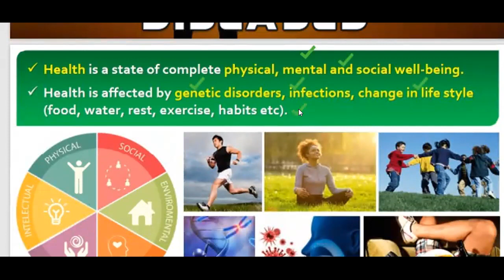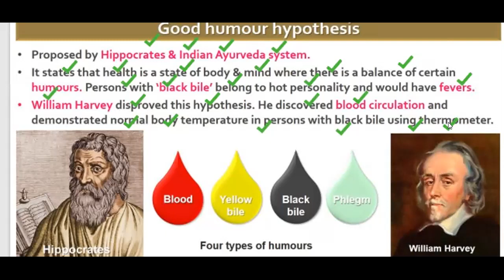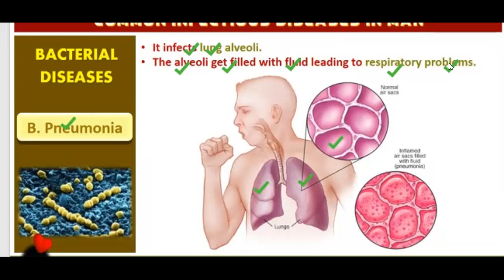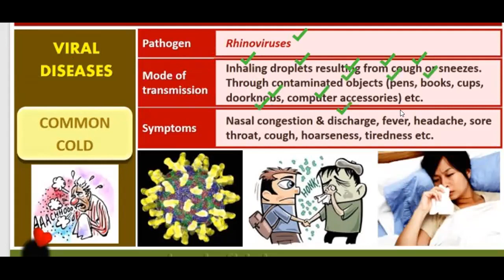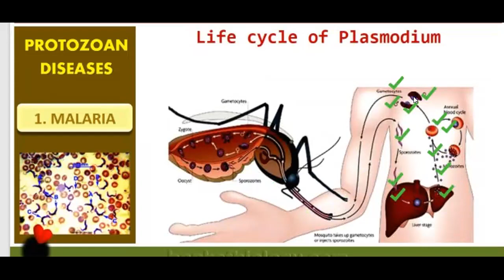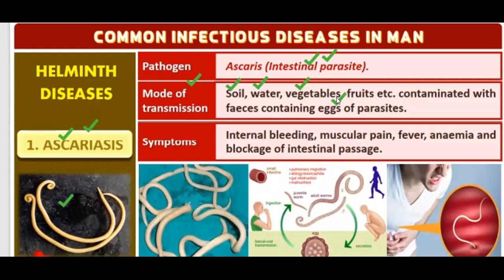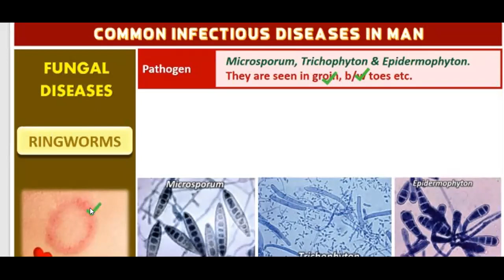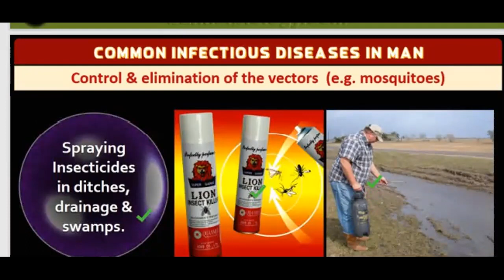Lecture 41- Class 12